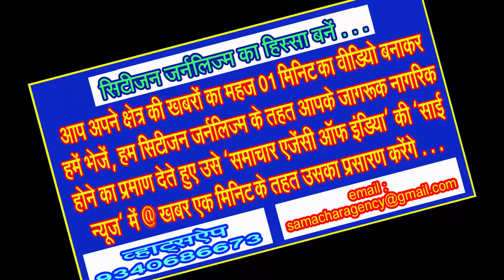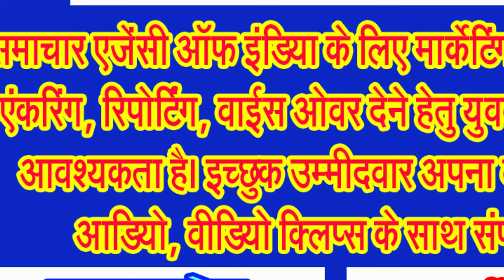एमपीपीएससी परीक्षा में सिवनी की शिवांगी बघेल ने मारी बाजी